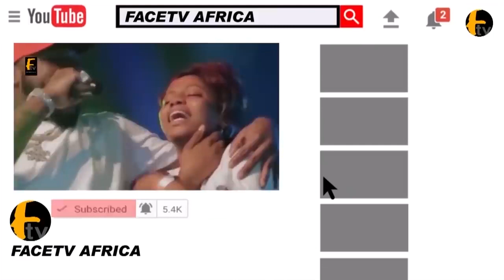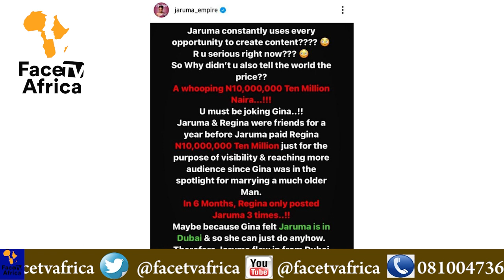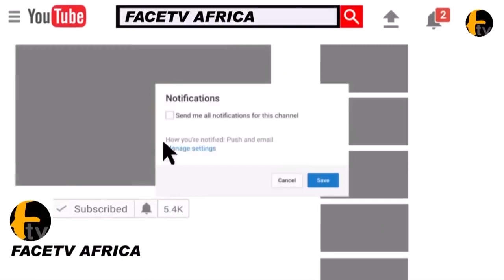REGINA DANIEL'S /JARUMA ENGAGE IN HOT BATTLE OVER KANYAMATA'S MATTER